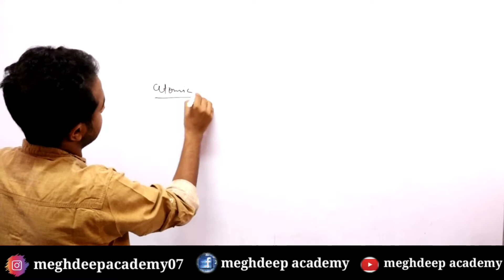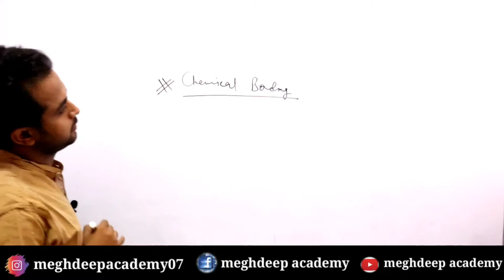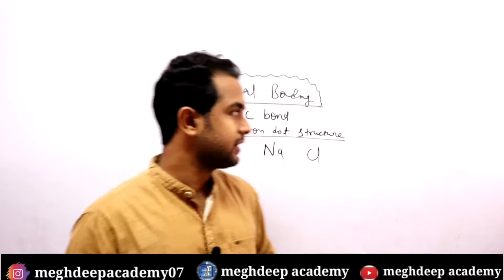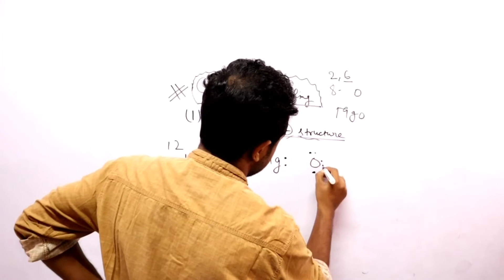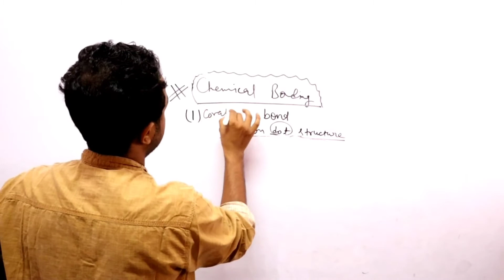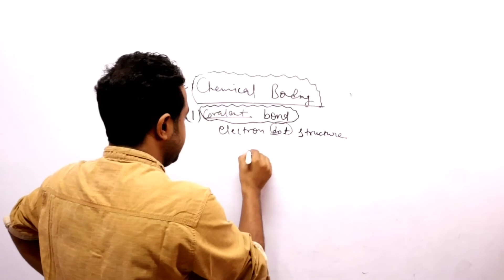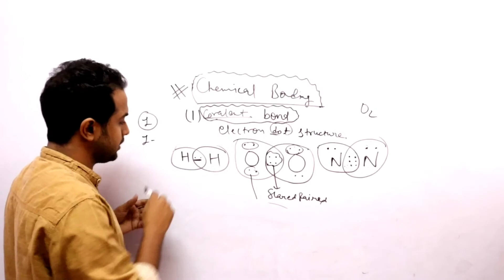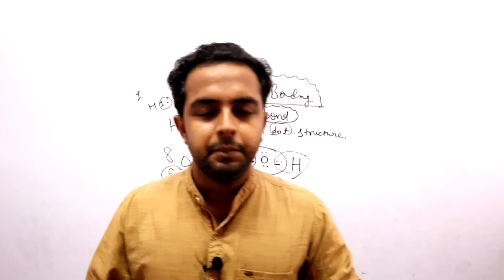Chemistry booster 2 II Ionic bond II covalent bond II Chemical bonding basics II For class 8,9,10II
[Team:- meghdeepian】